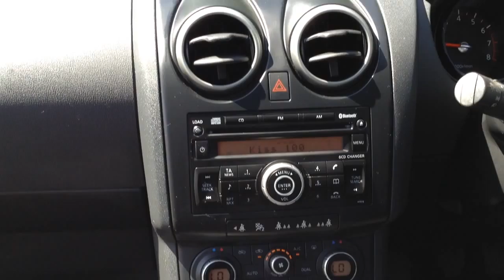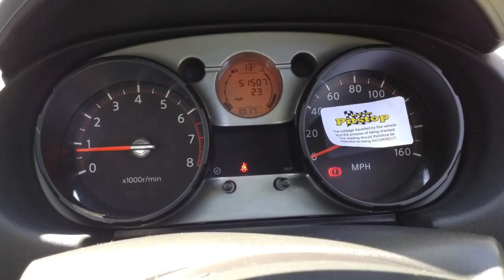Nissan Qashqai 1.6 Tekna 5dr now sold by Taylors Pitstop Garage, nr Crawley West Sussex